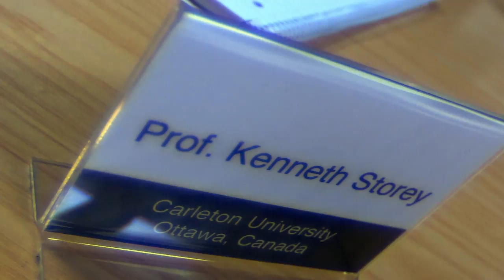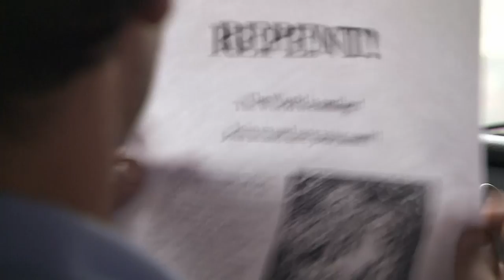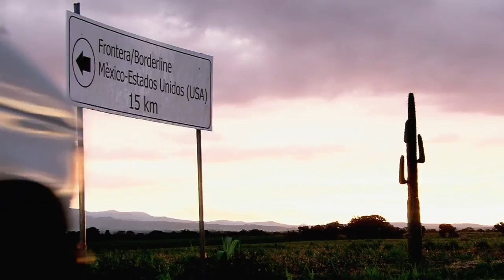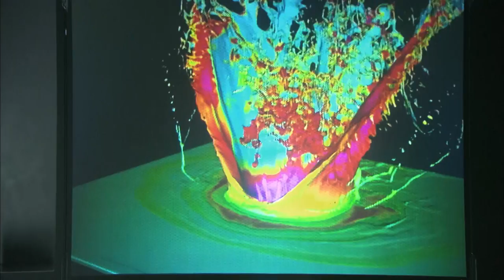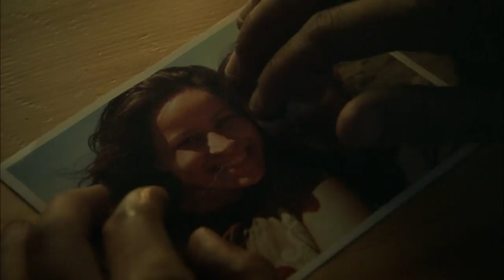Comet: The Impact (1/2) | Full Documentary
This is the story of our planet and its inhabitants, now faced with the threat of a cataclysmic event on an unimaginable scale: the same scenario that played out here once before in the distant past.